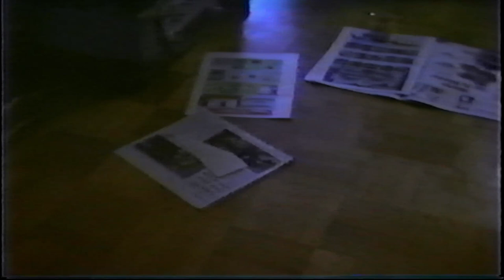FM Moving Pictures: Cooking With Nash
A Cooking Show Done At My House Circa 1984 With Nash The Slash.We Cooked Chicken Paprikash We Took The Meal To The Jubilee Concert Hall And Fed It To The Spoons